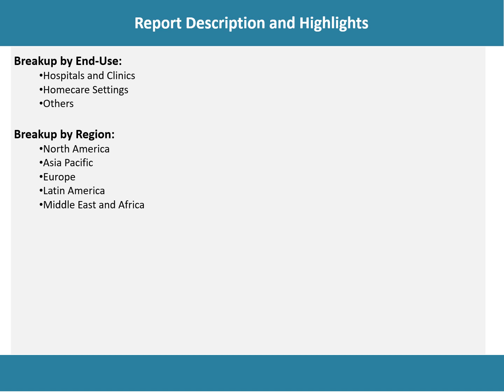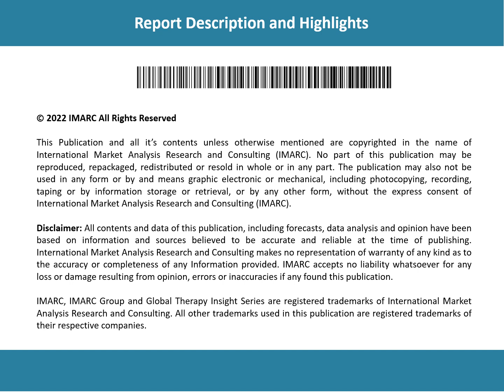Remote Patient Monitoring Market Trends, Drivers, Growth, Challenges & Investment Opportunities 2028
The global remote patient monitoring market size reached US$ 1.3 Billion in 2022. Looking forward, IMARC Group expects the market to reach US$ 3.0 Billion by 2028, exhibiting a growth rate (CAGR) of 15.4% during 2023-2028.